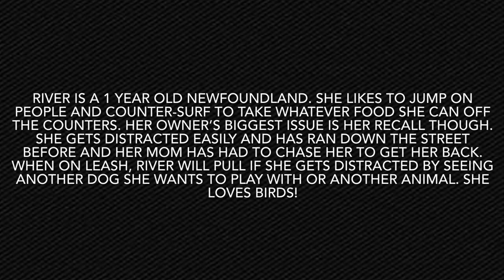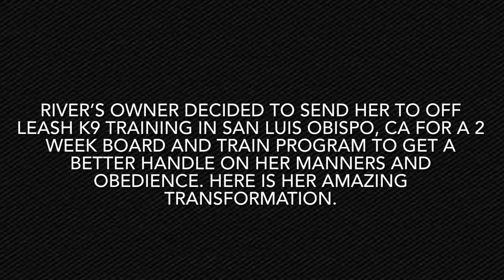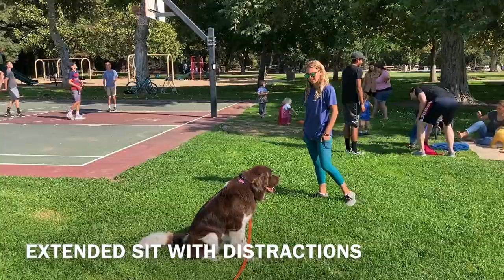Best Newfoundland Dog Training | Central Coast, CA | River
1-Week Board and Train
2-Week Board and Train